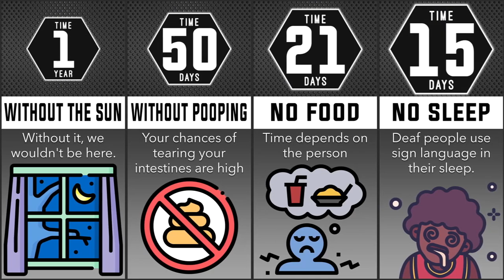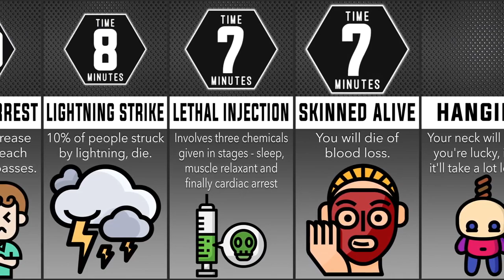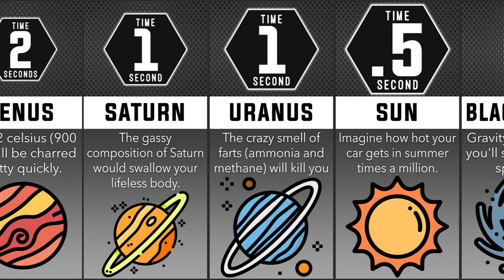HOW LONG WOULD YOU SURVIVE Comparison